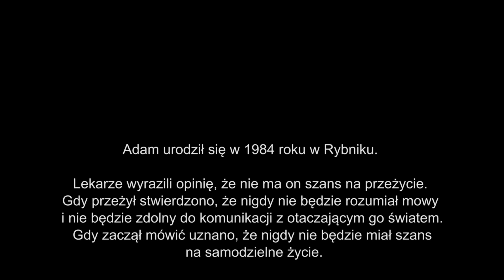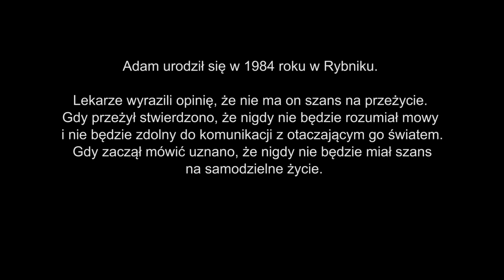#3 Ojcze Nasz. Film [Świadectwo wiary / Adam]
Adam Antoszków urodził się w 1984 roku w Gliwicach. Lekarze stwierdzili, że nie ma szans na przeżycie. Gdy przeżył miał nie chodzić, nie mówić i nie rozumieć otaczającego go świata. Jednym z wielu przełomowych momentów w jego życiu okazała się "zwyczajna" codzienna modlitwa - Ojcze Nasz. Dziś Adam jest cenionym pracownikiem Caritas Archidiecezji Katowickiej. Zawsze pomocny i radosny dba o innych, głośno upomina się o samodzielność i godność osób niepełnosprawnych.

W roli młodego Adama wystąpił Franciszek Skassa.

Wspólnocie Kahal z Wodzisławia Śląskiego za umożliwienie zdjęć filmowych podczas kursu alpha.
Franciszkanom z Góry Św. Anny za udostępnienie lokacji.

Zapraszamy Cię do wsparcia, którego możesz udzielić przekazując datek na konto: PKO BP 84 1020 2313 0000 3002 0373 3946 z dopiskiem "Dobre Łotry". To pozwoli nam relizować kolejne odcinki.

Credo.
Dobro jest banalne, a zło pociągające, atrakcyjne… Tak zdaje się widzieć rzeczywistość duchową sporo ludzi. Wielu uwierzyło w to, że ta rzeczywistość istotnie tak wygląda, że nie da się inaczej. Wielka triada - prawda, piękno i dobro od dawna przestały być obowiązującym w sztuce kanonem. Mamy w zamian oswajanie z brzydotą, epatowanie przemocą, prowokacje i skandal jako metody uprawiania twórczości. Walka duchowa toczy się o każdego z nas. Codziennie. Dziś najważniejszym polem tej walki jest kultura właśnie. Dobre Łotry to inicjatywa, która chce mierzyć się z tą rzeczywistością. Pragniemy przełamywać narosłe wokół twórczości chrześcijańskiej stereotypy, tworzyć materiały filmowe najwyższej jakości i dobrej treści. Pragniemy dawać dobry pokarm duchowy, a przez to budować człowieka. Nazwa projektu nawiązuje do sceny ukrzyżowania Chrystusa i nieprawdopodobnej obietnicy, którą otrzymał wiszący obok Niego na krzyżu złoczyńca. Dostaje on szanse na zbawienie w ostatnim możliwym momencie. To jest coś co nas pociąga, co daje wielką wiarę w to, że nigdy nie jest za późno na przemianę. Historię takich osób chcemy pokazywać, by nieść nadzieję wszystkim. Czujemy się członkami Kościoła Katolickiego odnajdując w nim Kościół Piotrowy, dlatego rozwój duchowy budujemy na tym, co w nim znajdujemy. Chcemy w świecie nieprawdopodobnego chaosu duchowego i pogubienia mówić bardzo prosto: Dobro jest dobre a Zło jest złe.

Wszystkich ludzi dobrej woli prosimy o wsparcie naszych produkcji. Praca nad każdym odcinkiem Dobrych Łotrów trwa średnio około 2 miesiące. Cały czas zbieramy fundusze na produkcję kolejnych filmów, które finansujemy z własnych dochodów. Ale potrzeby są znacznie większe niż nasze możliwości. Te produkcje wymagają opłacenia kosztów transportu, sprzętu, ekipy filmowej, aktorów, postprodukcji obrazu i dźwięku. Dlatego kżdego, komu na sercu leży ewangelizacja za pomocą filmów prosimy o wsparcie.
Komentarze są wyłączo